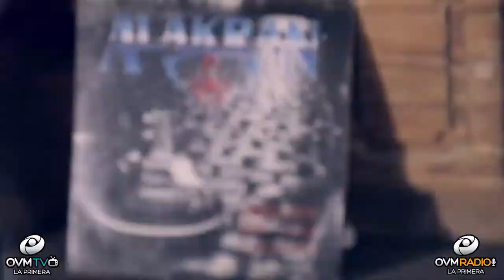Compartiendo La Visión Edición Especial, 21 de Noviembre - Mario Ian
Mario Ian, cantante de heavy metal y hard rock argentino, estará con nosotros en un nuevo Episodio Especial del programa Compartiendo la Visión, el próximo jueves 21 de noviembre a las 8 pm (Miami).